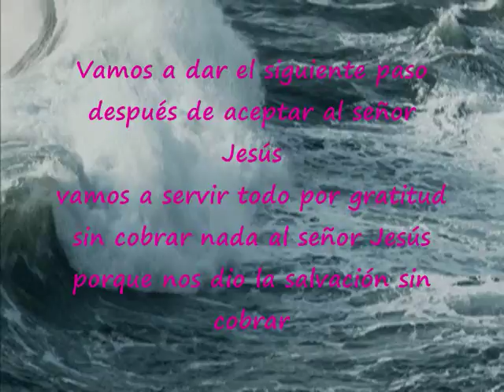Después De Aceptar Al Señor Jesús Pista